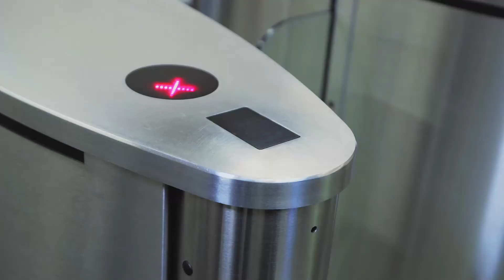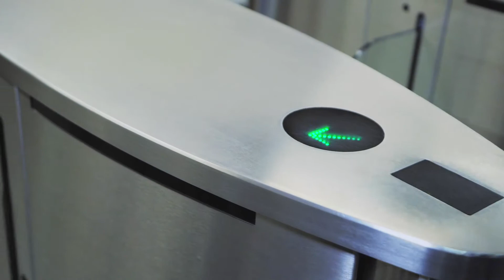Turning the tide on antimicrobial resistance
Anthony Huszar, account leader for global health security, discusses the growing global threat of ‘superbugs’ and what this means for infrastructure owners and operators.